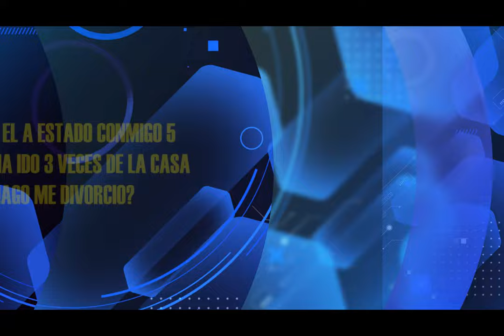HNO PUERTAS RESPONDE #071 | ¿QUÉ HAGO ME DIVORCIO? | MICRO HNO PUERTAS | LUZ TV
pastor Jaime Puertas:
ME CASE CON UN JOVEN, EL A ESTADO CONMIGO 5 AÑOS EN ESTE TIEMPO SE HA IDO 3 VECES DE LA CASA Y REGRESA.¿QUÉ HAGO ME DIVORCIO?